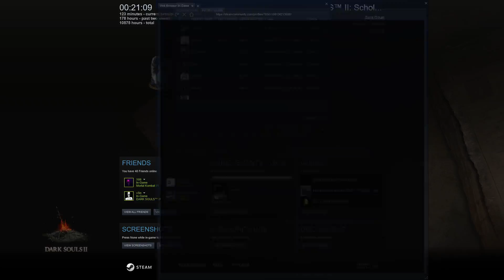vs koushi 01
koushi. Drop Souls:649 (10%). Level:65. Required Souls:176,464+.